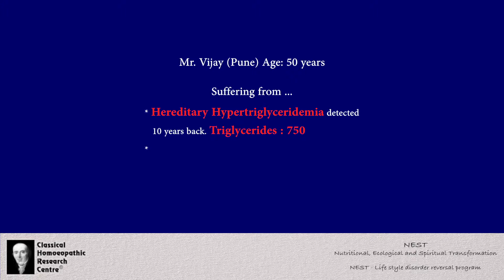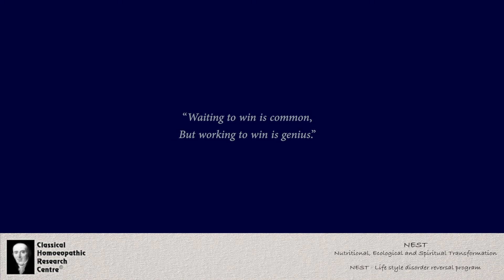Hereditary Hypertriglyceridemia and High Uric Acid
Language of Expression: English

Mr. Vijay's testimonial for the NEST - Lifestyle Disorder Reversal Program conducted by CHRC

History:
He is 50 years old suffering from Hereditary Hypertriglyceridemia detected 10 years back and high serum uric acid since last 20 years.
In spite of best of his efforts, his triglycerides and VLDL always remained extremely high. It was  a matter of serious concern that made him sleepless. On joining NEST - Lifestyle Disorder Reversal Program, what happened is simply miraculous! His triglycerides dropped from 642 mg% to 188 mg%!!